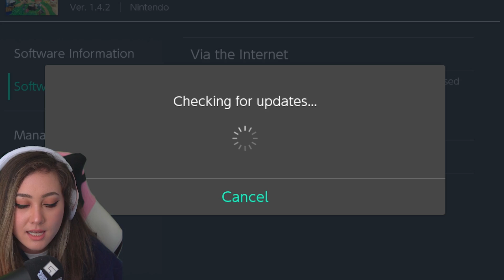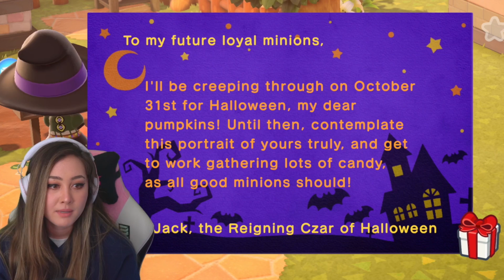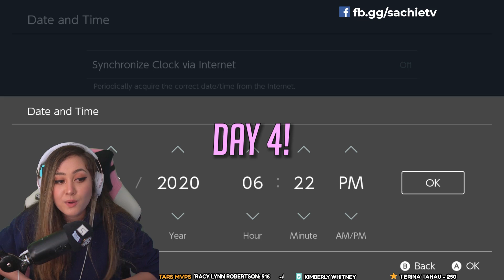🎃 FIRST LOOK AT THE NEW ACNH HALLOWEEN UPDATE 🎃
THIS IS HALLOWEEN~ Let’s take a look at the new fall update!! 👻 Lots of new furniture, costumes, Pumpkins and more! What is your favorite feature??

★About Me: ★
Hi, I'm Sachie! I'm an Animal Crossing New Horizon's streamer over on Facebook Gaming. I stream daily at 5PM Eastern Time, and love to explore all things animalcrossing! We usually do ACNH island tours to get island inspiration, search for dream villagers with nook miles tickets, decorate my island, craft special items, go fishing and catch bugs, and play Animal Crossing minigames like Deal or No Deal! It is my goal to become the top stream for Animal Crossing gameplay and highlights!